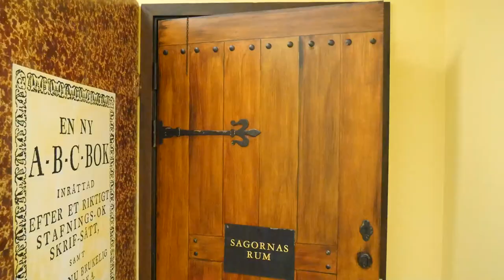Sagornas rum i Bro bibliotek. Upplands-Bro kommun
Sagornas rum i Brohusets bibliotek är ett rum som ska inspirera barns läsintresse. Rummet har utformats av konstnärerna Leif och Wille Högström tillsammans med illustratören Sven Nordqvist, pappa till de älskade barnboksfigurerna Pettson och Findus.
Rummet är tänkt att primärt användas till bibliotekets sagostunder för barn som är 3 - 7 år gamla, men kommer även att utnyttjas till samlingar och information för barn i andra åldrar.
Ingången till Sagornas rum sker via en lönndörr, dold av en bokhylla i bibliotekets barnavdelning. Inredningen för tankarna till både Harry Potter och Narnia, men skaparna har också hämtat inspiration från andra sagor.